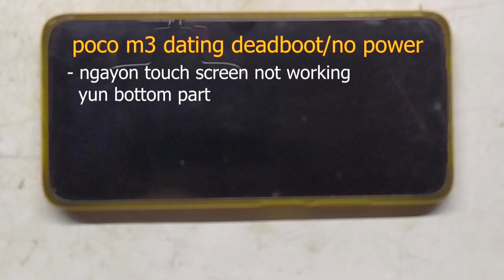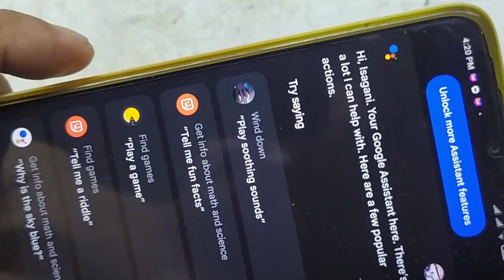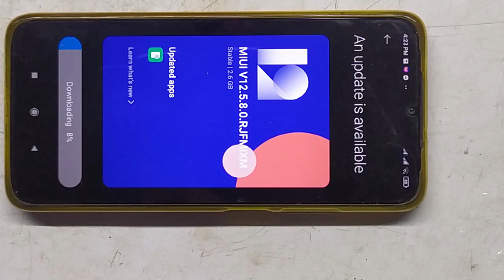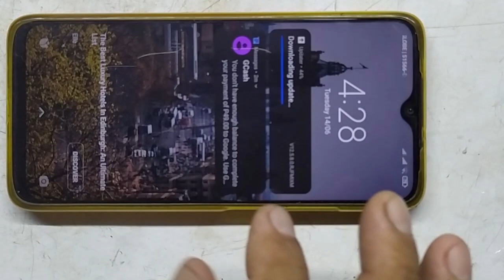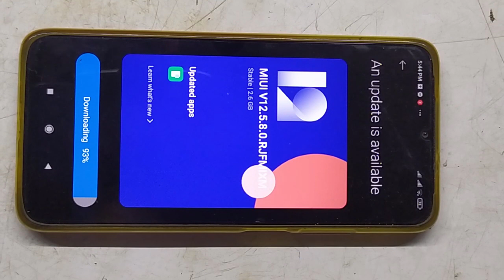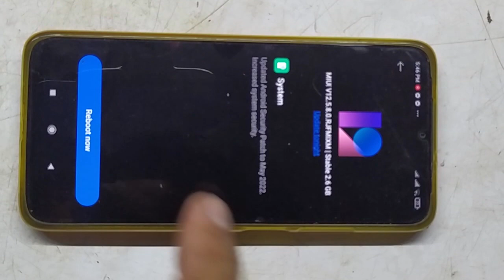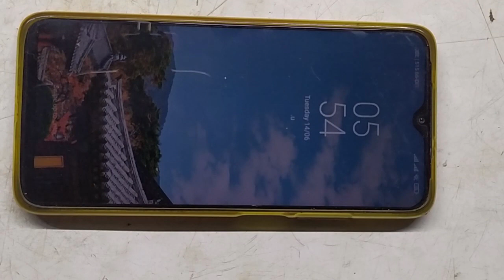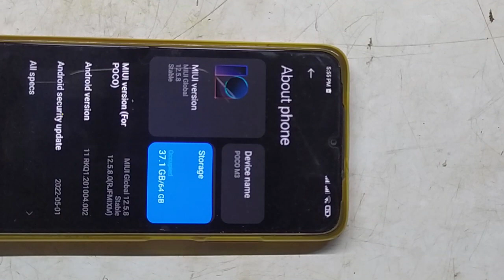POCO M3 PWEDE NA KAYANG I UPDATE..DATING DEADBOOT THEN TOUCH SCREEN AYAW GUMANA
Tutorial and repair of tools and electronics component, technical support. comments and suggestion.dadtechmechchannel POCOM3 TOUCH SCREEN